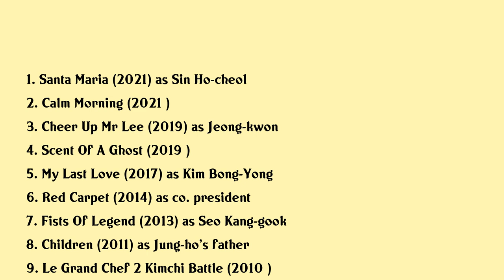Sung Ji-ru Movies list Sung Ji-ru| Filmography of Sung Ji-ru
Sung Ji-ru Full Movies List Filmography of Sung Ji-ru

Latest movies of Sung Ji-ru are:

1. Santa Maria
2. Calm Morning
3. Cheer Up Mr Lee
4. Scent Of A Ghost
5. My Last Love
6. Red Carpet
7. Fists Of Legend
8. Children
9. Le Grand Chef 2 Kimchi Battle
10. No Mercy
11. If You Were Me 4
12. Forever The Moment
13. Santamaria
14. Paradise Murdered
15. The Customer Is Always Right
16. A Bold Family
17. Spring Breeze
18. My Teacher Mr Kim
19. Crazy First Love
20. Marrying The Mafia

Complete list of movies acted by Sung Ji-ru are in this video.

Please Comment down your favorite movie of Sung Ji-ru